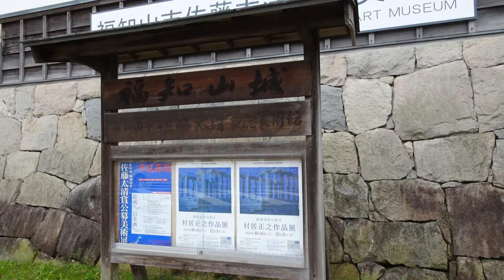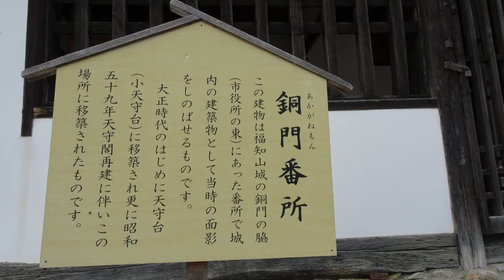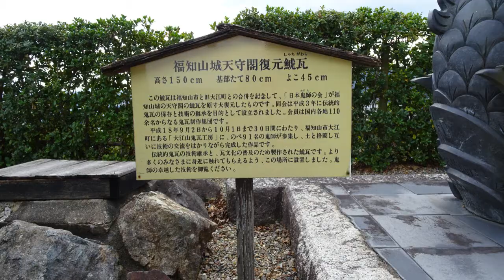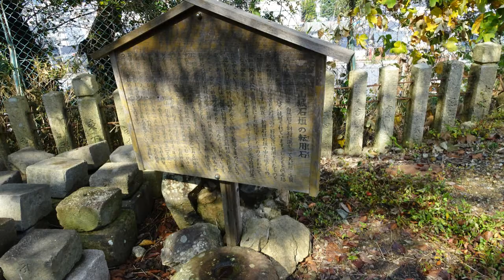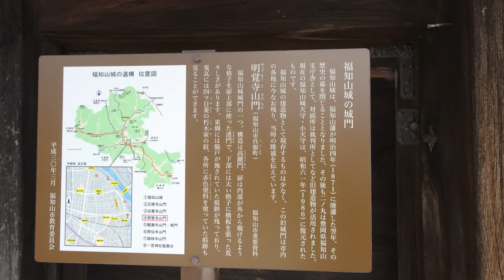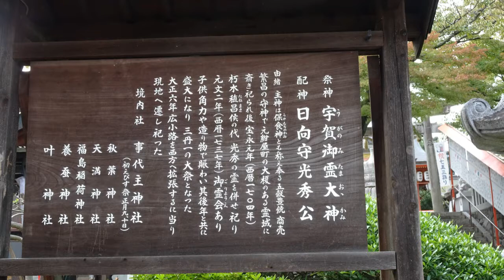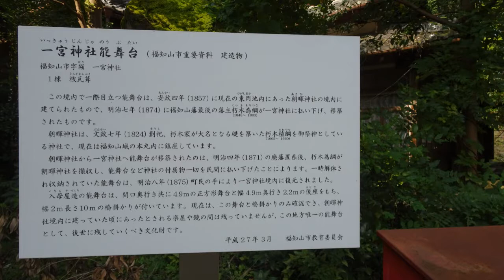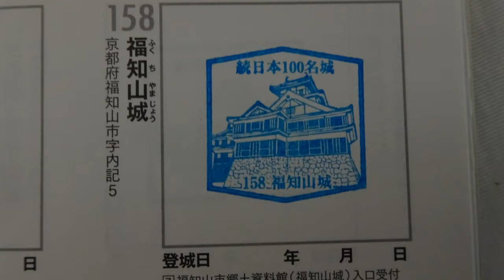続・日本100名城「福知山城」